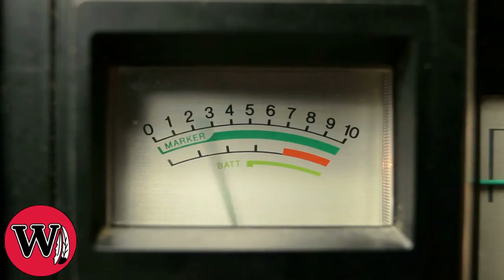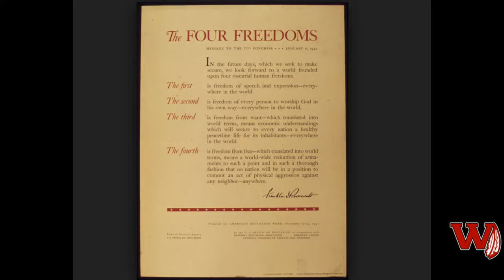WHS Announcements 1/6/21